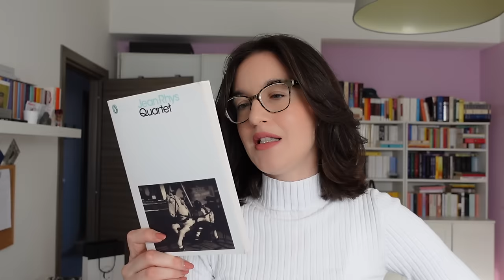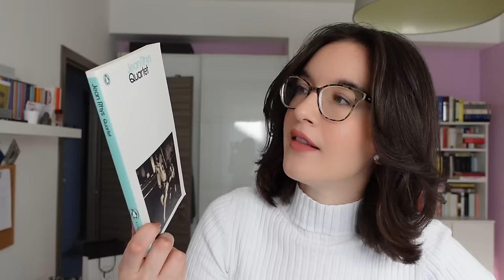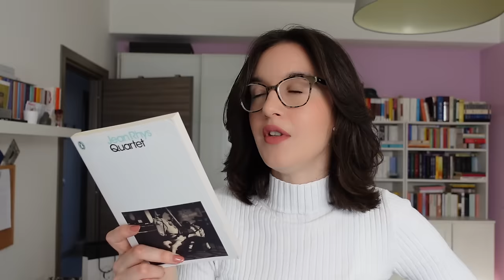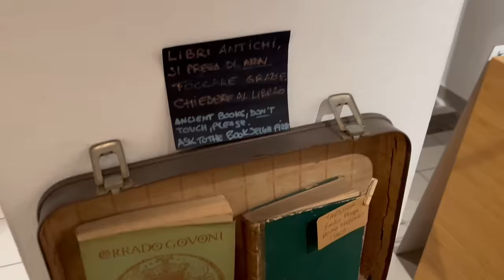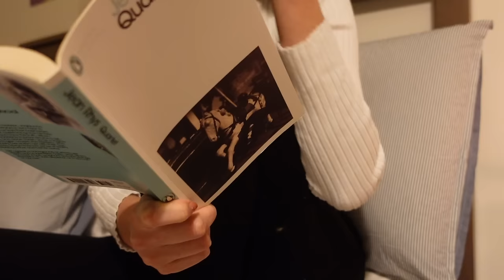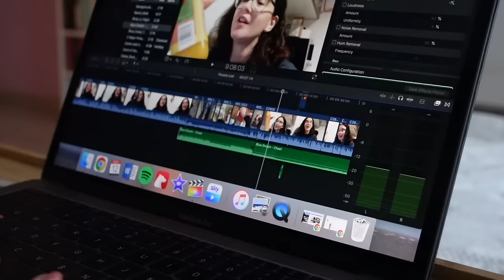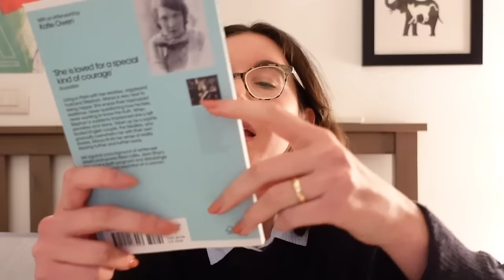WEEKEND VLOG | Jean Rhys e la Cafè Society parigina nel suo primo romanzo Quartet | storiedisera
Ciao amici,
Nuovo reading vlog del weekend, in cui ci godiamo insieme le ultime giornate di sole autunnale con un nuovo taglio, giretti in bicicletta, immancabili caffè e ovviamente tanti libri. Qui scopriamo insieme Jean Rhys nel suo primo romanzo, Quartet, e i retroscena del suo turbolento rapporto con Ford Maddox Ford nel pieno della Cafè Society parigina. Personalmente ne ho adorato le atmosfere e mi ha fatto venire tantissima voglia di tornare a Parigi! Avete letto Jean Rhys? Conoscevate Quartetto?
Bacini,
Sera

🎬 Film: Harry meets Sally

00:00 ~ intro
00:09 ~ sabato
11:37 ~ domenica
21:22 ~ lunedì

Se ti piacciono i vlog e le chiacchiere sui libri sei approdato sull'isola giusta e, se deciderai di unirti a questa ciurma, benvenut*!

Puoi anche offrirmi un caffè virtuale tramite PayPal e in tal caso avrai tutta la mia gratitudine e il cosmo ti sorriderà.

Altre cosine utili ↓

🧖🏻‍♀️ Skincare
THE MAKE MY DAY CREAM
Matrixyl 10% + HA
DAY WEAR EYE

Midnight Stroll [Relaxing Study Music] by Ghostrifter Official
sakura Hz
Track: "A New Beginning", HUKU